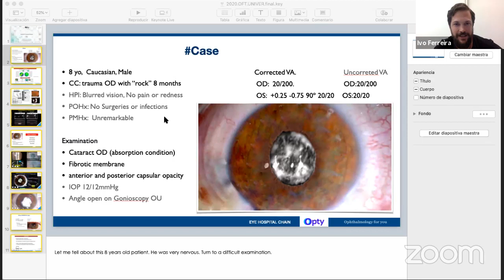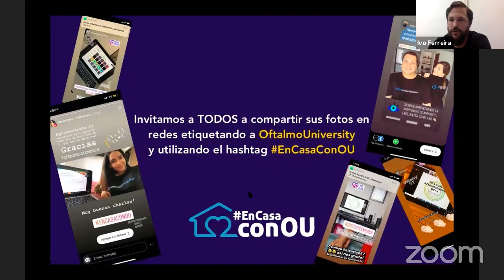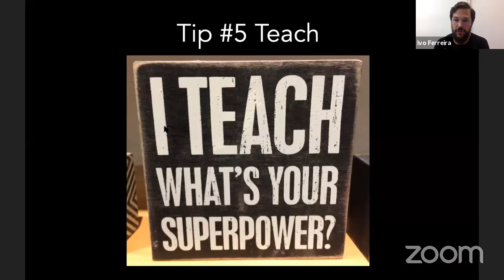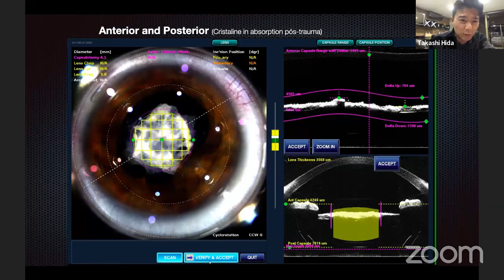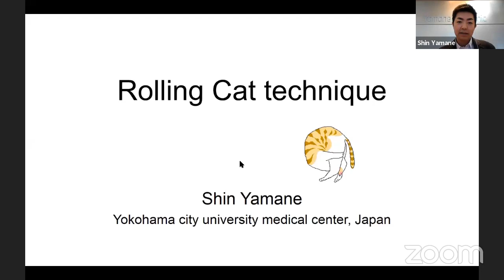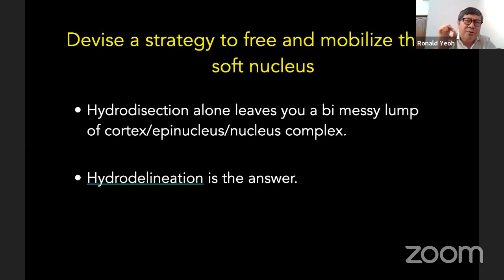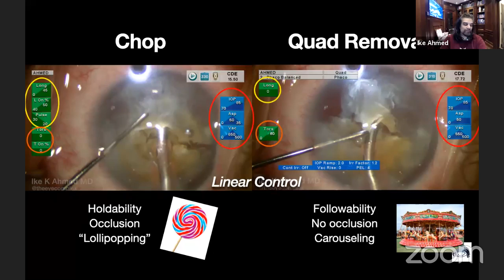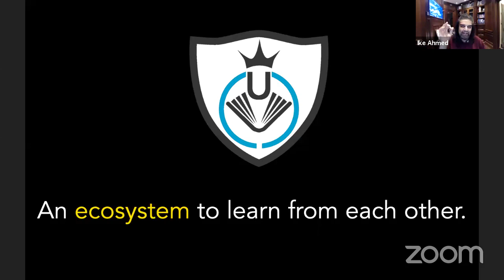Mastery in Cataract Surgery